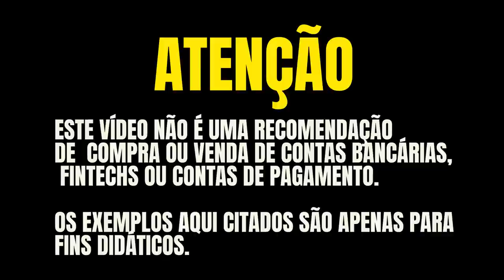💳123 MILHAS, HOT MILHAS E MAXMILHAS O FIM ESTA CADA VEZ MAIS PRÓXIMO! BILHÕES DE MILHAS VENCIDAS.